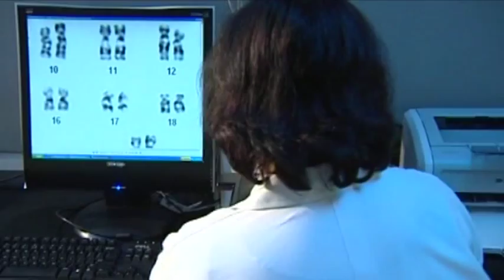Patients Experience | Best Medical Care Services | Best Hospital in India | Manipal Hospitals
This video comprises different patients from different parts of the world, sharing their experience at Manipal Hospitals.

Manipal Hospitals is one of India's foremost multi-specialty healthcare providers catering to both Indian and international patients. We are a part of the Manipal Education and Medical Group (MEMG), a leader in the areas of education and healthcare. With more than 5000 operational beds, our commitment to the overall well-being of an individual is at the core of everything we do. Through our network of hospitals and experienced team of medical professionals, we provide quality and affordable healthcare to everyone.

We offer an integrated range of healthcare services from out-patient treatment and diagnostics to advanced clinical care which also extends to personalised home-care services. We keep pace with the latest technological breakthroughs in medical science and equip our hospitals with state-of-the-art facilities on par with global standards. From the simplest to the most complex medical problems, we deliver the most cutting-edge treatment. We serve thousands of patients through our network of hospitals every day and offer quality healthcare to people from India and overseas. Through our association with the Manipal Foundation and other NGOs, we provide affordable healthcare services to the less privileged sections of the society.